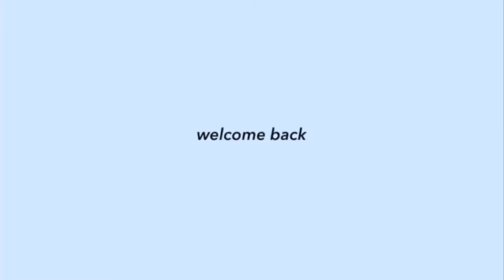RANDOM VLOG 🐻 |h&m mini haul, harvest fish & pet 🌹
im new in youtube :0

✿equipment ✿

-camera:huawei y9s
-editing apps :capcut
-thumnail : picsart